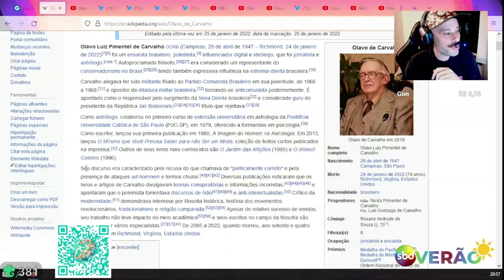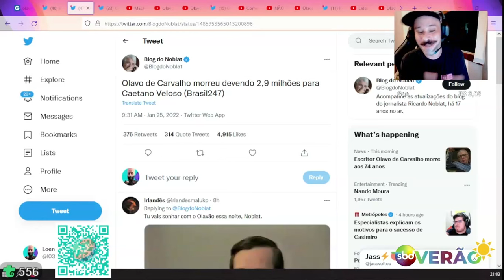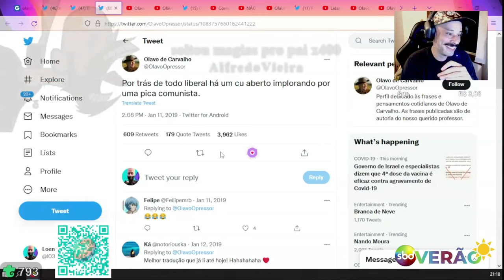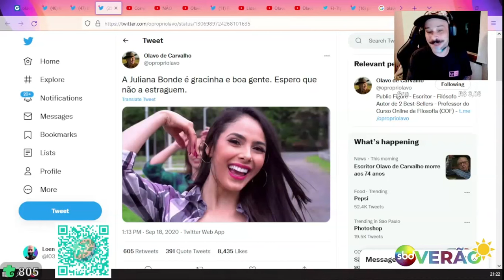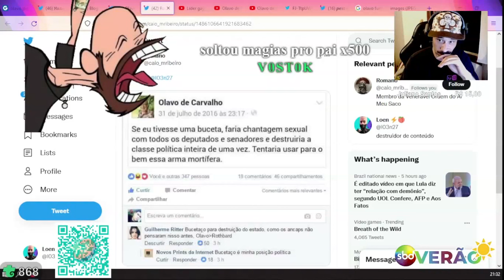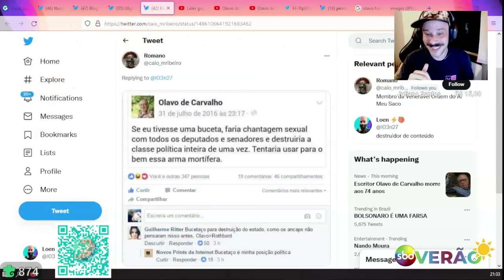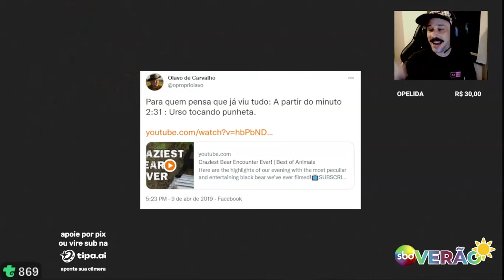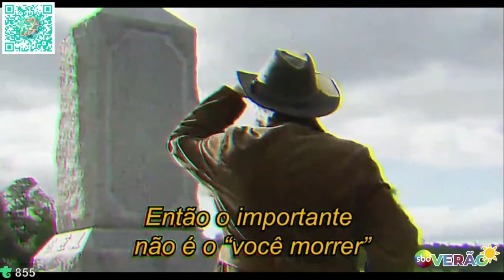Arquivo Nogueira - Olavo de Carvalho